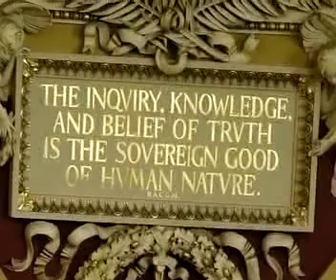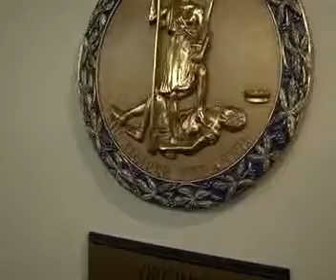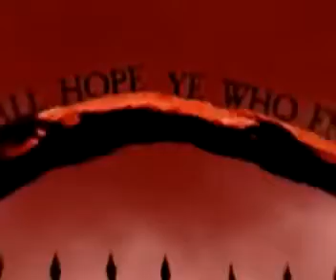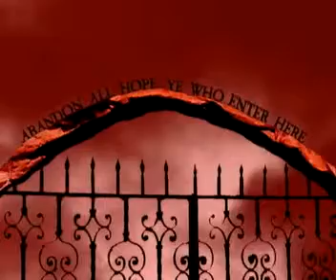Rosicrucian, Baconian, & Occult Influence In American Ideals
Rosicrucianism is the theology of a secret society of mystics, said to have been founded in late medieval Germany by Christian Rosenkreuz. It holds a doctrine "built on esoteric truths of the ancient past", which, "concealed from the average man, provide insight into nature, the physical universe and the spiritual realm." It is symbolized by the Rosy Cross.
Between 1607 and 1616, two anonymous manifestos were published, first in Germany and later throughout Europe. These were Fama Fraternitatis RC (The Fame of the Brotherhood of RC) and Confessio Fraternitatis (The Confession of the Brotherhood of RC). The influence of these documents, presenting a "most laudable Order" of mystic-philosopher-doctors and promoting a "Universal Reformation of Mankind", gave rise to an enthusiasm called by its historian Dame Frances Yates the "Rosicrucian Enlightenment".
Rosicrucianism was associated with Protestantism and in particular Lutheranism. According to historian David Stevenson, it was also influential to Freemasonry as it was emerging in Scotland. In later centuries, many esoteric societies have claimed to derive their doctrines, in whole or in part, from the original Rosicrucians. Several modern societies, which date the beginning of the Order to earlier centuries, have been formed for the study of Rosicrucianism and allied subjects.